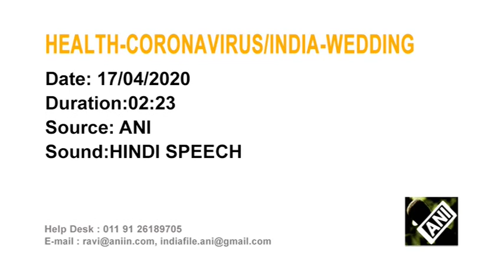Undaunted by coronavirus, Indian couple ties knot wearing masks and gloves